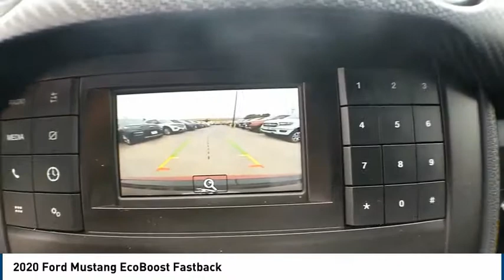2020 Ford Mustang Midland TX 2060000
2020 Ford Mustang EcoBoost Fastback

4200 W. Wall

NOTITLE